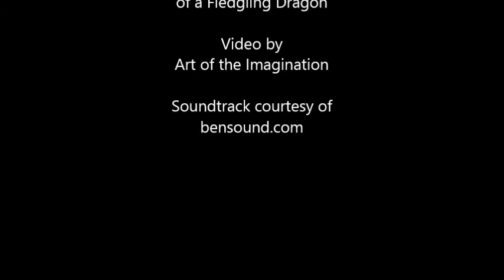Twigg Video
'Twigg' a fledgling Dragon
Limited Edition Bronze Sculpture by Paul Kidby. Edition size of only 12
Paul Kidby is best known for his illustrations for Terry Pratchett's Discworld Novels